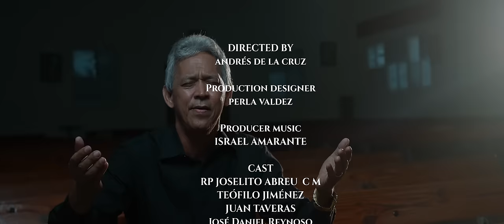Felipe Castillo - No Perecerá (Video Oficial)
Performance No Perecerá by Felipe Castillo
Video: @misperlasfilming
Producer: Israel Amarante